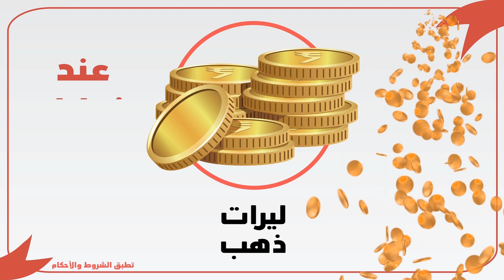GIFT FESTIVALS SUMMER 2021